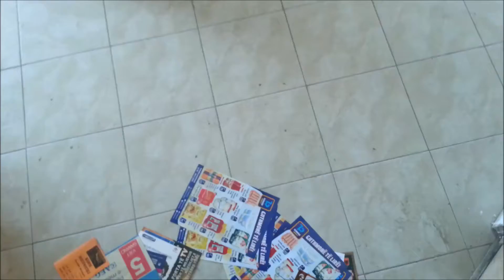4121001, Shitet Okazion, Apartament 2+1, Bosh, 85 m2, Fresku Rr Thesarit, Ngjitur me Restorant Fres